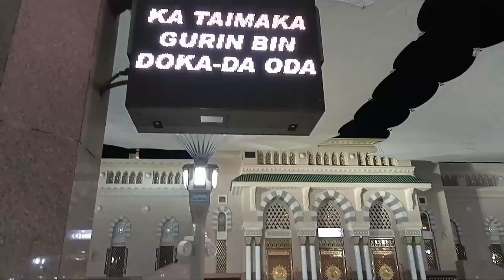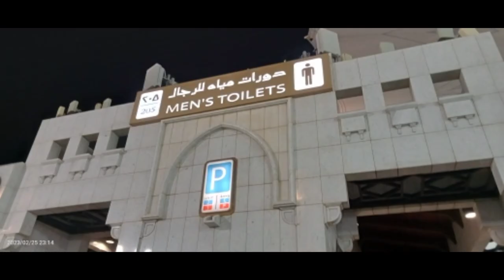Ziaroh Makam Nabi Muhammad SAW